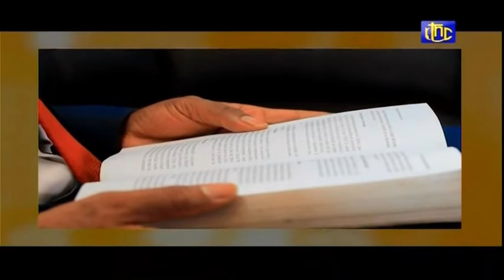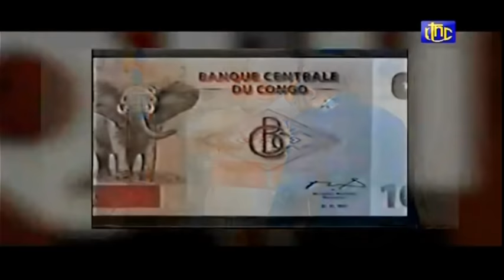🔴RDC : AYII Dr NOEL TSHIANI ALLUME LE FEU, MOISE KATUMBI , BLOC PATRIOTIQUE , UNION SACREE